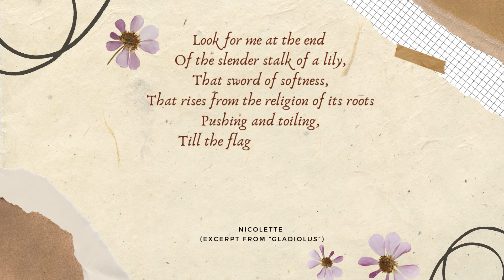Gladiolus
- Integrity, strength and infatuation
- Worn by gladiators in the battle to help them win and protect them from death.

Look for me at the end
Of the slender stalk of a lily,
That sword of softness,
That rises from the religion of its roots

Pushing and toiling,
Till the flag of its whiteness
Pierces soil, Shattering
The hostile defences
Of darkness

- Nicolette (excerpt from “Gladiolus”)

When words are not enough to express what you feel.
When you cannot find the strength utter what you want.
When you want to send a message that seems to be unacceptable
When you want to see if someone can understand you in a deeper way
Flowers can do.

Floriography (Language of flower)
- a means of cryptologic communication through the use or arrangement of flowers.

Floriography: An Illustrated Guide to the Victorian Language of Flowers ~

Birthday Book with Birth Flowers and Gems: A Perpetual Diary with Birthstone and Flower-of-the-Month ~

The purpose of this channel is to promote the flowers only and most of the content is allowed to be used, but if there are any problems for copyrights, please contact me.